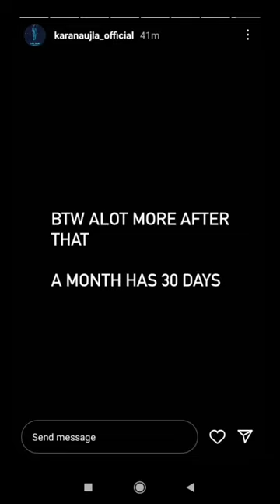Karan Aujla• VS Sherry Maan• New Original Update SOMETHING NEW